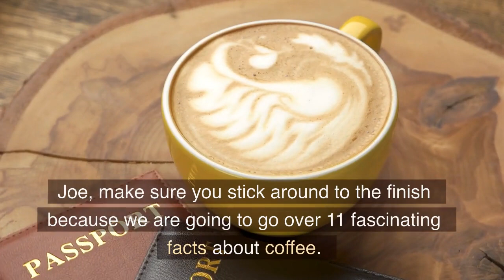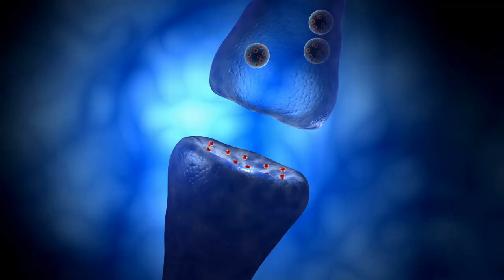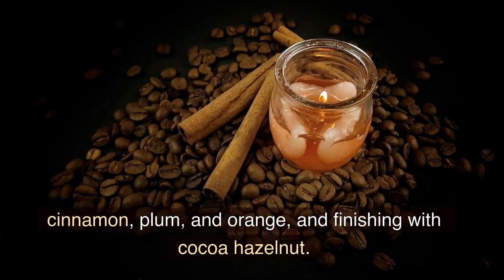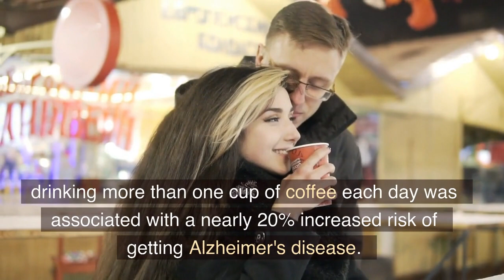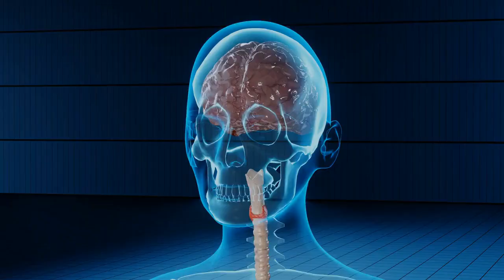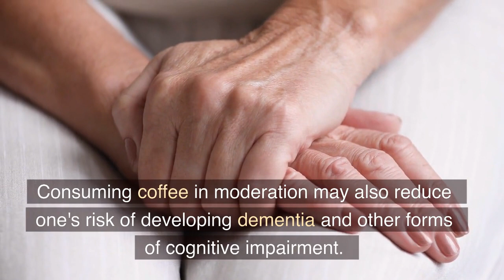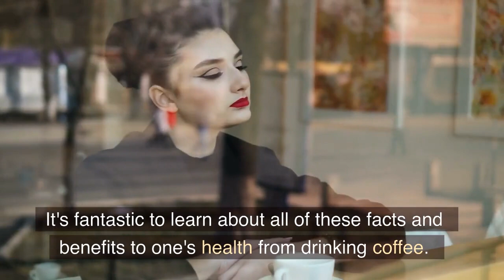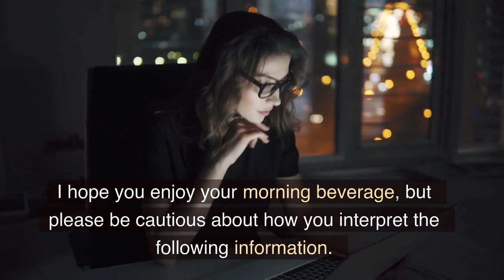Having 1 cup of coffee every day can do this to your body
Having 1 cup of coffee every day can do this to your body to coffee

In This Video we talk about  Having 1 cup of coffee every day can do this to your body . how coffee works in your body . benefits of coffee every day.

Topic Cover ;

coffee
caffeine
energy
diabetes
liver
brain
heart
coffee every day
type 2 diabetes
coffee is a fruit
facts about coffee
coffee health benefits
is coffee healthy
coffee health facts
benefits of drinking coffee
coffee benefits
advantages of coffee
coffee health effects
positive effects of coffee
daily coffee intake